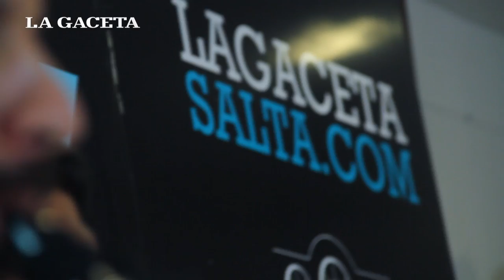Sesiones de Rock: "Nelly no me mientas" (Spinetta) interpretada por Giróscopo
La banda salteña Giróscopo, liderada por Leo Goldstein, se presentó en la cuarta edición de las Sesiones de Rock que organiza LA GACETA y Casa de la Cultura desde mayo. Las sesiones de rock tienen por objetivo homenajear los 50 años del rock argentino que se cumplen en 2017, a través de las bandas salteñas.

Giróscopo, fiel a su estilo, eligió el tema de Luis Alberto Spinetta "Nelly no me mientas" para inaugurar una noche a pura música. Desenchufate, escuchando buena música y reviviendo la noche del miércoles con este video.